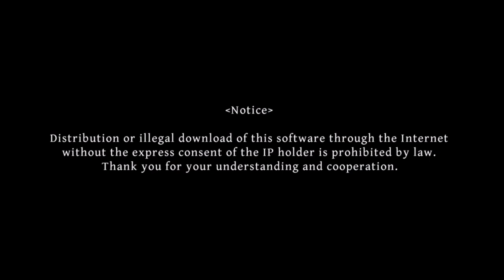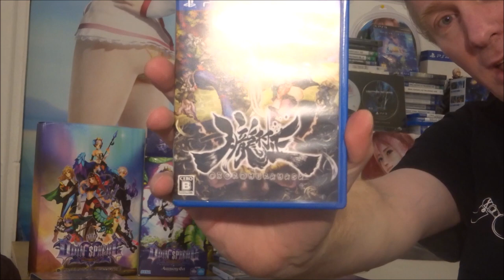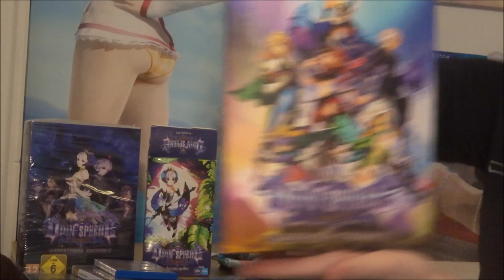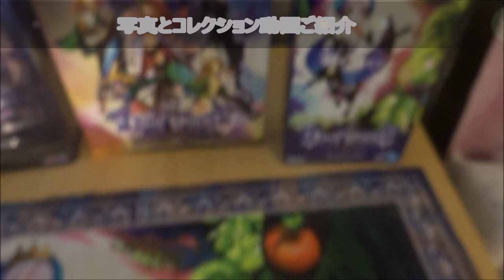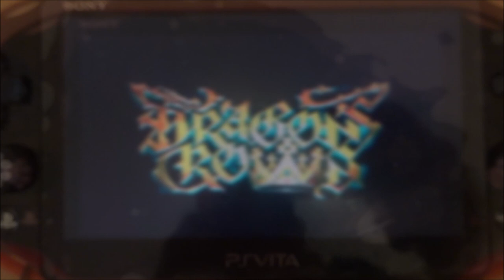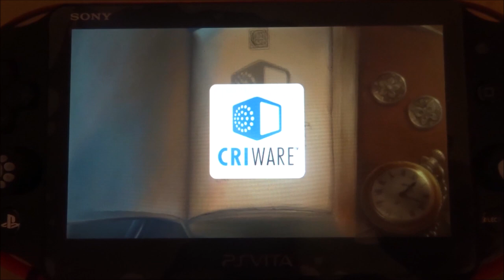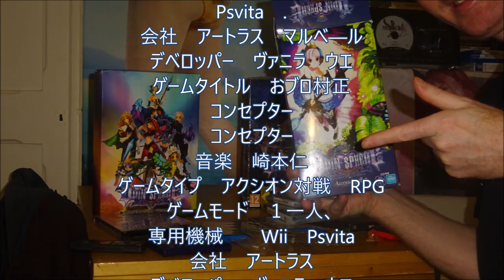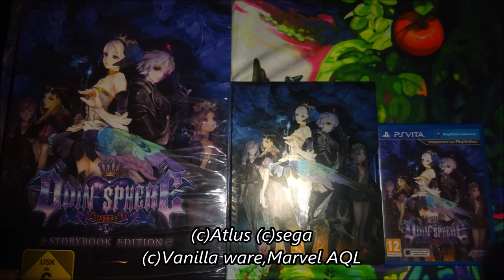Comment ? retrouve video collection Vanilla ware edition 2020 en japonais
video de presentation  collection jeu Vanilla ware
filme en juillet 2020
version japonaise
note: je refairai une nouvelle version avec  les jeu recants